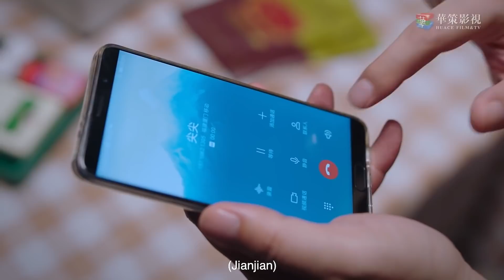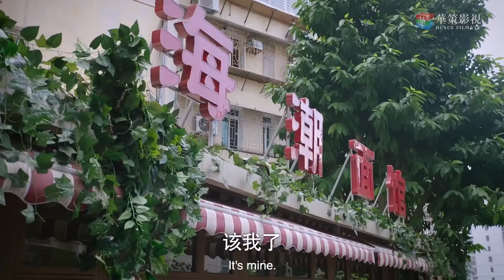[ENG]令人感动的父女情！李爸安慰受伤的尖尖，尖尖给李爸安排相亲 |谭松韵 宋威龙